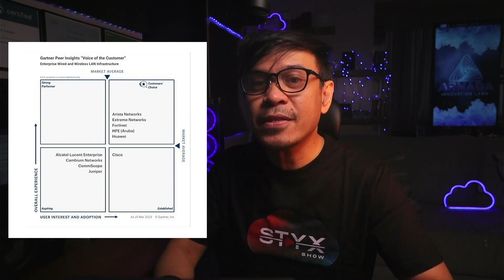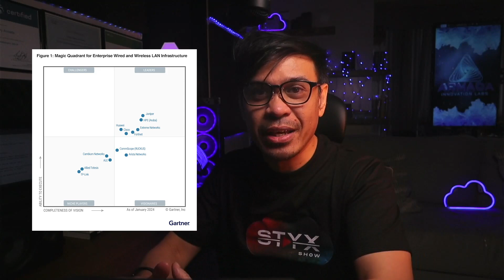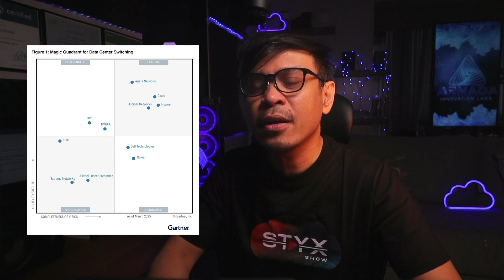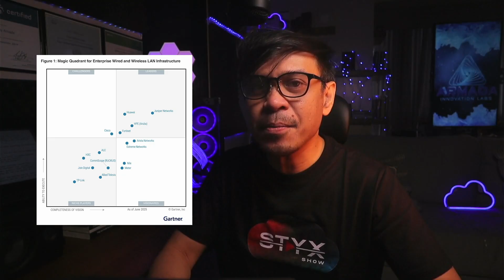Fall of the Giant! What’s Happening to Cisco?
Cisco moved down into the Challenger quadrant! Marking the 1st time Cisco has dropped out of Leaders since MQ reporting began!

Timecodes
0:00 - Intro / Cisco acquiring Splunk for $28 Billion
0:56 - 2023 Gartner Peer Insights "Voice of the Customer" Enterprise Wired and Wireless
2:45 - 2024 Magic Quadrant for Enterprise Wired and Wireless Infrastructure
3:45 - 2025 Magic Quadrant for Data Center Switching
4:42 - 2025 Magic Quadrant for Enterprise Wired and Wireless Infrastructure
6:46 - Outro / What do you think about Gartner Magic Quadrant?

Cisco ASA vs Firepower Next Generation Firewall (NGFW)
Many people still don't know the difference between the 2 Cisco Firewall Solutions. Cisco ASA and Cisco Firepower Next Generation Firewall (NGFW).

Cisco Swipes Right on Splunk The $28 Billion Cybersecurity Love Story
Watch out world, Cisco just dropped a cool $28 billion to bring Splunk into the tech fam! It's the merger you never knew you needed!" 🎉😂